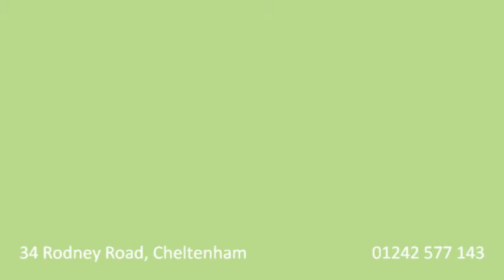Cotswold Deli - Sausage Rolls.wmv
'The Cotswold Delicate' handmade pork & apple sausage roll, a firm favorite amongst regulars. Don't believe me? Watch the process from start to finish and come in try one for yourself sometime.

Regards

The Cotswold Deli